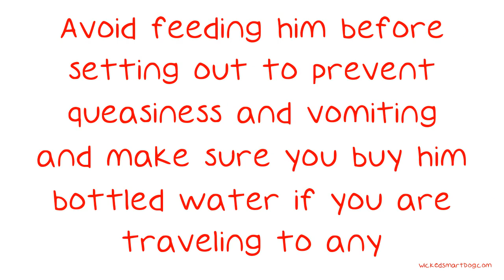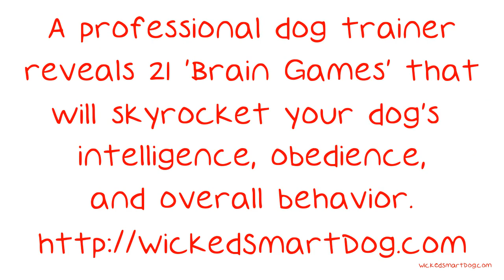Dog Care Tips That Will Get Tails Wagging.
Dog Care Tips That Will Get Tails Wagging. Dogs provide lots of love and affection to humans when cared for properly. If you understand what a dog needs, you can provide it to them. Continue watching for more valuable tips to make your dog ownership experience an amazing one! It's good to give hugs, but avoid giving kisses.